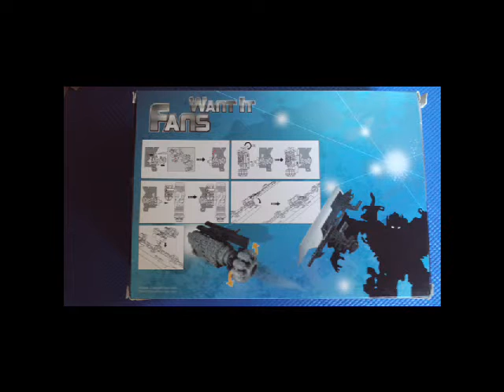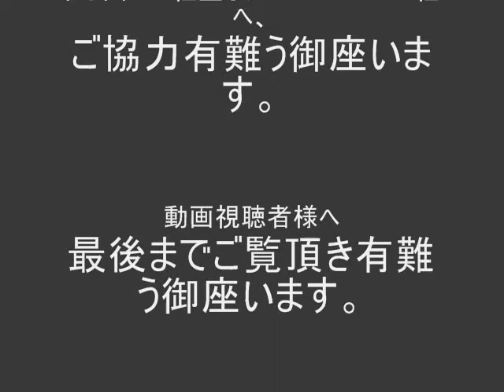トランスフォーマーアップグレードキットレヴュー TF DOTM Toy Custom Parts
Fans Wants It社製のアップグレードパーツです。アマゾンで販売されていました。とても貴重な商品です。手に入れる事が出来なかった人もいると思います。とても良い物で独占したく無いのでお見せします。
　動画視聴後タカラトミーへの問い合わせ原則絶対禁止。(私が責任を問われます。)こう言ったトランスフォーマー製品は正規品では無い様です。対応はしてくれません。
　ご多忙の中で手間を取らせて申し訳ありません。
視聴者から要望が有れば再び撮影します。